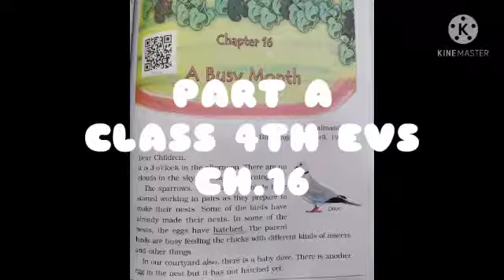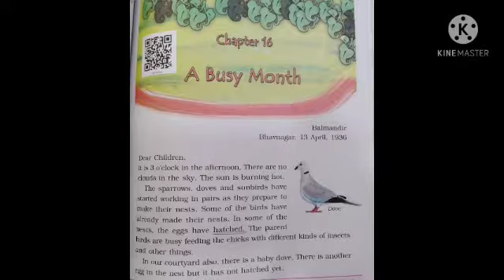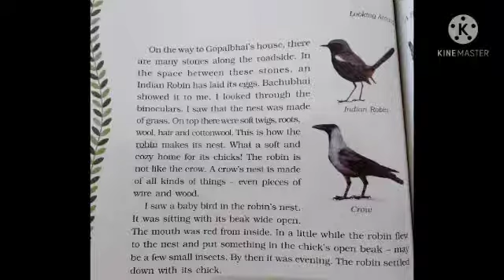2/03 std 4th EVS ch.16 A by Kavita singh